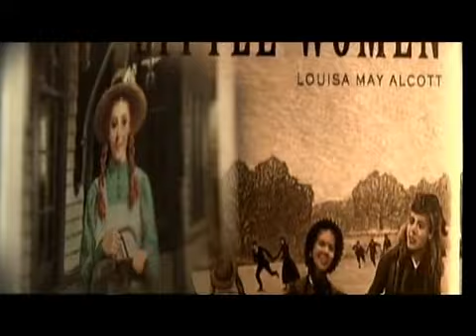Documentary edge 2011 - Hey, Boo Harper Lee and To Kill a Mockingbird